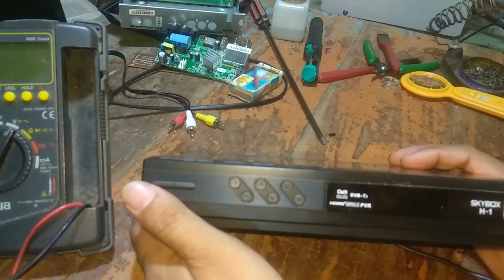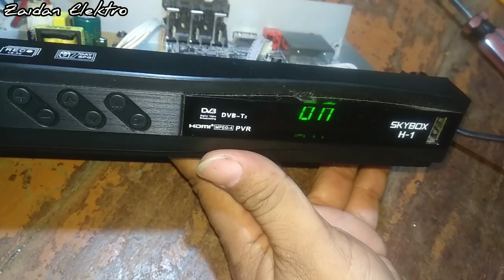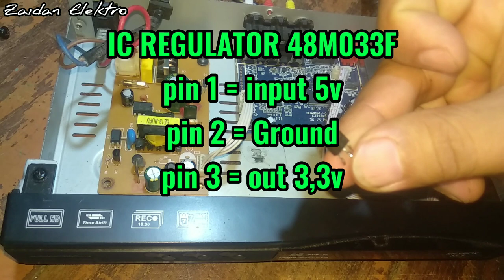parah! jika sembarangan servis STB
STB SKYBOX-H1 dengan kerusakan mati total tapi setelah hidup ternyata tdk ada sinyal,,,sebetulnya kemungkinan yg rusak ic LDO/step-down tapi sdh dilepas dan di Jumper dan kerusakan jadi parah di ic chipset karena asal jumper tegangan,,,simak sampai selesai supaya paham,,,selamat menonton.